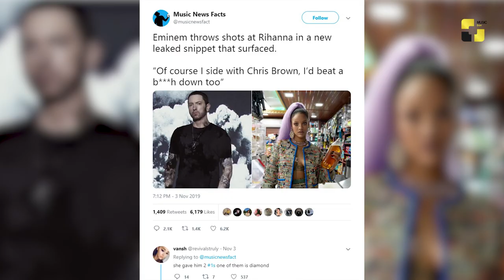უცხოეთის ახალი ამბები 7_11_2019